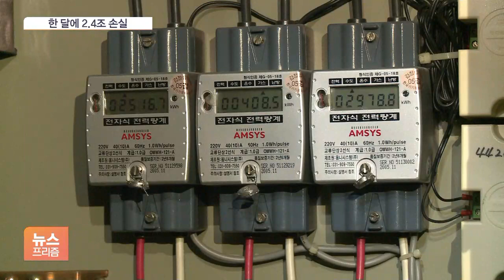한 달 2.4조씩 적자…정부 자제에도 쏟아진 한전채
[앵커]

올 들어 지난 9월까지 한국전력의 누적 적자는 22조 원에 달합니다.

급한 대로 한전은 이자가 싼 회사채를 발행해 운영 자금을 충당해왔습니다.

급격히 늘어난 한전채 때문에 일반 기업의 돈맥경화는 가중됐고 급기야 정부는 지난달 말 한전의 회사채 발행을 자제시켰지만, 늘어난 적자에 별다른 대안이 없는 상탭니다.

[기자]

앞서 지난달 말 정부는 '레고랜드 사태'로 경색된 회사채 시장을 안정시키기 위해 한전에 회사채 발행을 자제할 것을 요청했습니다.